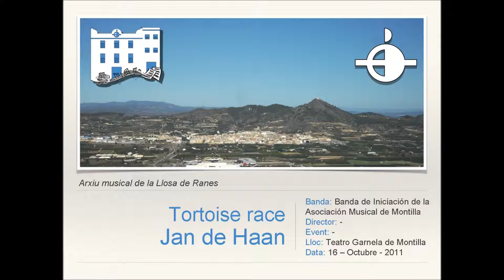Tortoise race - J.de Haan [Versión Banda]